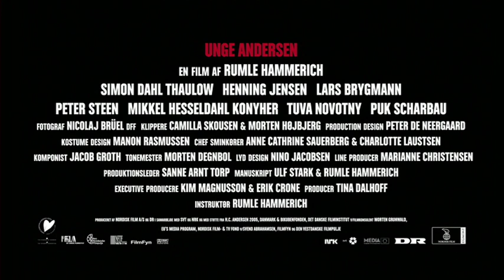Unge Andersen (2005) - Officiel trailer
Filmtitel: Unge Andersen (2005)

Instruktør: Rumle Hammerich

Handling: For den unge Hans Christian Andersen virker et liv som verdenskendt digter som en fjern illusion. Han har netop oplevet fiasko på scenen og er slået tilbage til start. Den magtfulde etatsråd Collin ser dog potentiale i ham, og sponsorerer et ophold på Slagelse Latinskole. Her må Hans Christian kæmpe hårdt for sig selv og sin kunst under den strenge rektor Meislings blik.

Medvirkende: Henning Jensen, Lars Brygmann, Peter Steen, Simon Dahl Thaulow, Tuva Novotny, Puk Scharbau, Steen Stig Lommer, Peter Hesse Overgaard, Stine Fischer Christensen